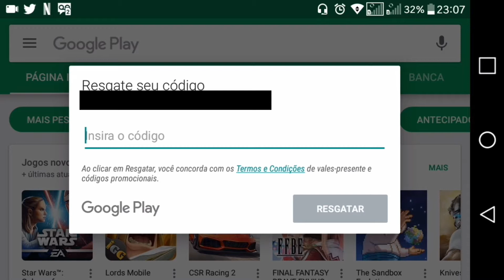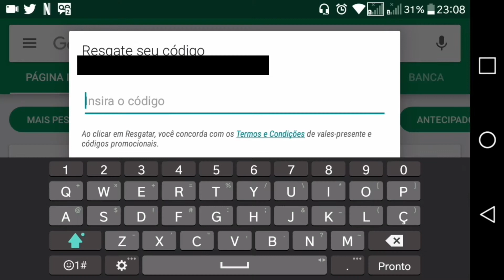Comprando MINECRAFT ORIGINAL!!🎉❤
Fala galera, tudo bem com vocês? Então galera, se você gostou do vídeo não esqueça de curtir e comentar para que o YouTube saiba que você gosta do conteúdo do canal, e continue te notificando sempre que tiver vídeo novo!

Meu Nick: WesleyBarros13

            ⚓⚓Seja sua própria âncora⚓⚓